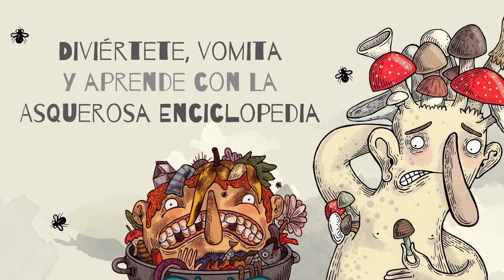Booktrailer: 'La asquerosa enciclopedia', de Kirén Miret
Avance en video de 'La asquerosa enciclopedia', el nuevo libro de Kirén Miret.

SINOPSIS: El mundo está lleno de palabras bonitas y armoniosas que suenan muy bien y son melodiosas.

Están «crocante» y «ultramarinos», están «amor» y «rugidos». Otras son muy fuertes, y más que palabras parecen brasas ardientes: «discriminación», «homofobia», «maltrato» y «custodia». Algunas son muy suaves y nos dejan pasmados: «caricias», «espuma», «arena» y «abrazos». Hay algunas que son muy dolorosas y nos ponen helados: «calambres», «juanetes», «odio» o «malvados».

Este compendio no revela verdades, sólo define las cochinadas y sus cualidades. No queremos contarte un mundo distinto y lleno de barbaridades, sino sólo mostrarte unas cuantas asquerosidades.

Aquí puedes tallarte los ojos, comerte los mocos y eructar como loco. Rascarte las patas, olerte la baba y bañarte sólo cuando te dé la gana.

'La asquerosa enciclopedia', de Kirén Miret, está disponible en librerías y tiendas en línea bajo el sello Planeta.

Música del video: Ripped Boogie, de Phil Symonds.